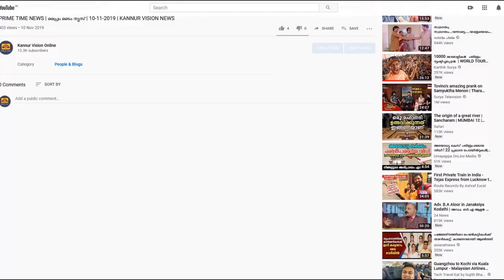പള്ളിക്കുന്നിൽ കഞ്ചാവുമായി പിടിയിലായ ആസാം കാരൻ സ്ഥിരം കാരിയർ ,